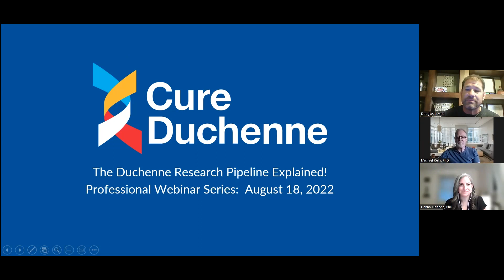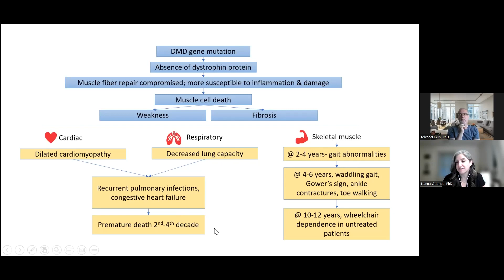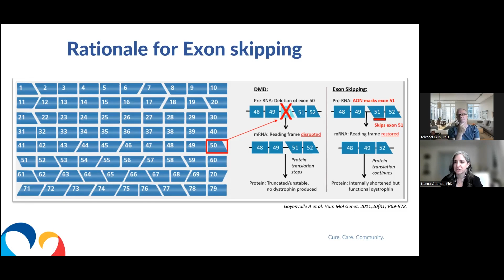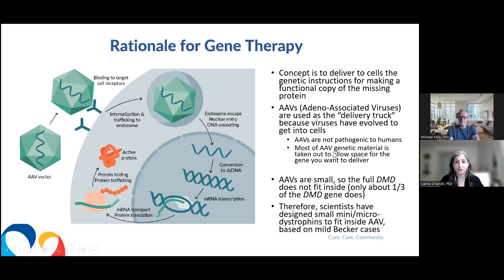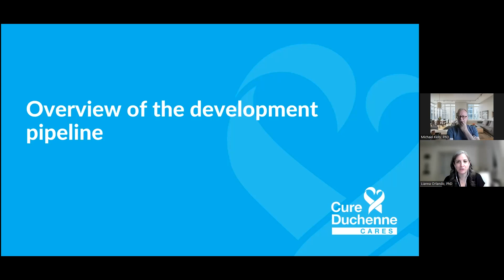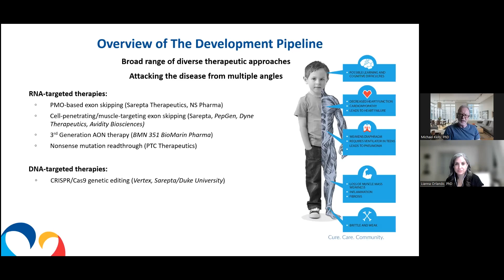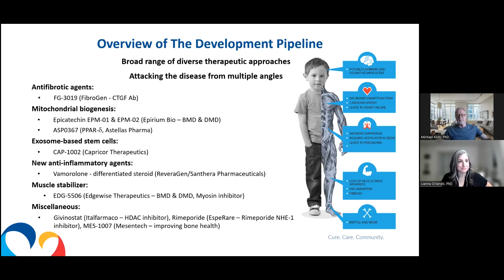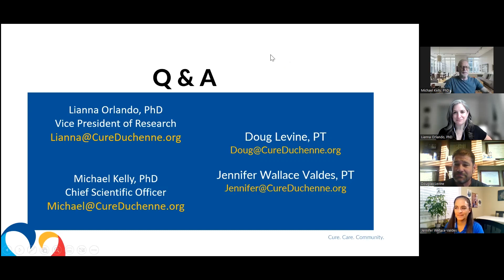Duchenne Research Pipeline Explained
The “What?”, “When?” and “How?” that everyone is asking.  This webinar will leave you with a better understanding of the different types of treatments and cures for Duchenne that are currently in the pipeline and how they work, which ones are pending FDA approval and which ones have been approved.  Our experts on Duchenne research Lianna Orlando, PhD and Michael Kelly, PhD will break it all down for us.